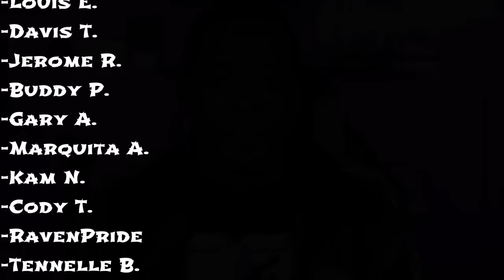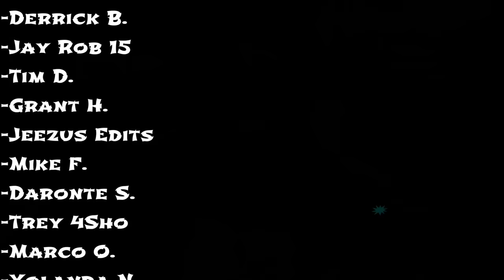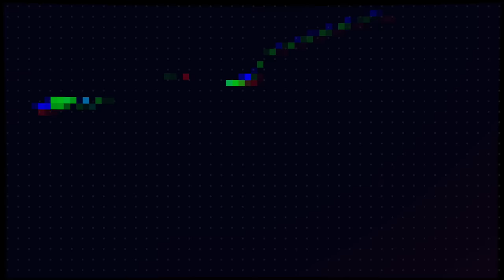ARE RAVENS REALLY "ALL IN" ON LAMAR JACKSON